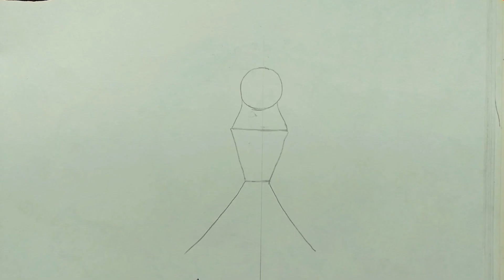How to draw a Girl wet in the Rain with an - Umbrella || A Rainy day pencil sketch || Ye Arts